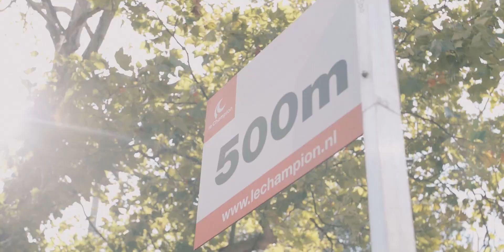Dam tot Damloop 2019 parcours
Le Champion is een van de grootste sportverenigingen van Nederland met jaarlijks ruim 250.000 deelnemers, 17.000 leden en 4.000 vrijwilligers. Bekende sportevenementen wat Le Champion organiseert zijn o.a. Dam tot Damloop, TCS Amsterdam Marathon en de NN Egmond Halve Marathon.